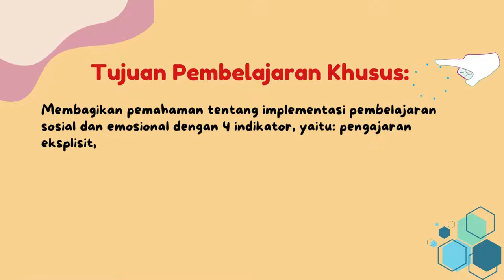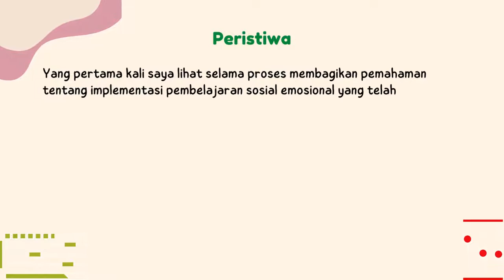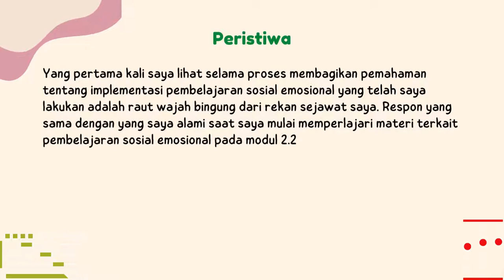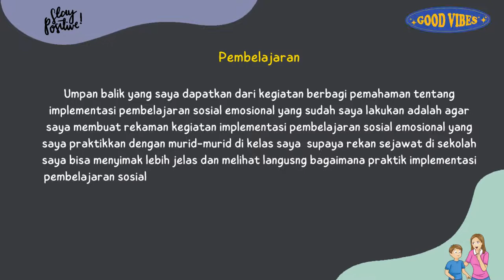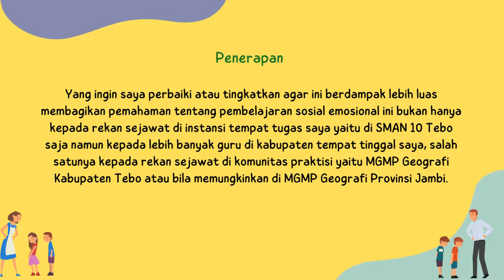Aksi Nyata Modul 2.2 - Pembelajaran Sosial Emosional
Video Presentasi Kegiatan Aksi Nyata Modul 2.2 - Pembelajaran Sosial Emosional yaitu Refleksi Berbagi Pengalaman PSE pada kegiatan Pendidikan Guru Penggerak Angkatan 5 katya Faryanti,S.Pd. CGP dari SMAN 10 Tebo yang dibuat dengan aplikasi canva.com dan audio latar Instrumen Mars Guru Penggerak